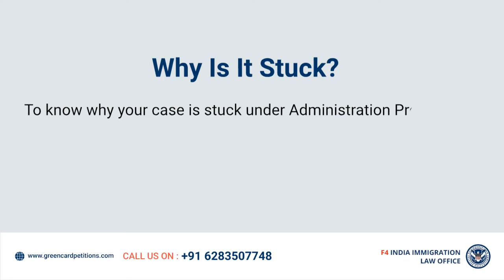My Application Has Refused Under Immigration And Nationality Act (INA) 221(G)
Administrative Processing:

If the officer has reason to believe that the applicant is ineligible for a visa under any provision of law, the officer will begin an investigation or request an advisory opinion from the State Department in Washington, DC. The denial letter of 221 (g) states that the "administrative process" is necessary. Examples of situations when an advisory opinion is requested from Washington include some cases where the applicant may have access to sensitive technology in the United States where there is a question about the interpretation or enforcement of the law or regulation. Is or where the applicant may be inadmissible for membership in a communist or totalitarian party.

Does your U.S. Visa get Denied? What are your options

If your visa officer refused to give you a visa or visa is denied, you may be frustrated and confused, and consular officers may be unable or unwilling to explain properly the grounds for refusal. what are your options for overcoming the refusal? How F4 India Law firm can help you?

Visa processing at U.S. Consulates and embassies are a subspecialty within U.S. Immigration law which is critically important but often neglected even by immigration Attorneys. Attorneys may shy away from visa processing for several reasons. The consular officer has final authority to make decisions, while applicants have no right to an administrative appeal, and Attorneys have no right to be present at the consular interview. But clients are best served by attorneys with expertise in consular processing. Our firm uses opportunities that exist under the law to present visa applications as persuasively as possible to consular officials and to obtain a review of visa denials to the extent allowed by law.

Thanks
Admin Officer